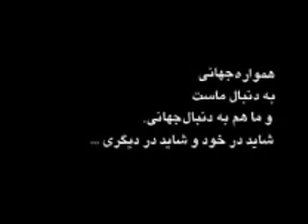Wend Demo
This film was made in a far away village in north of Iran, during the time Anousheh Ansari, the first Iranian/American female Astronaut/tourist was in her journey around the earth.